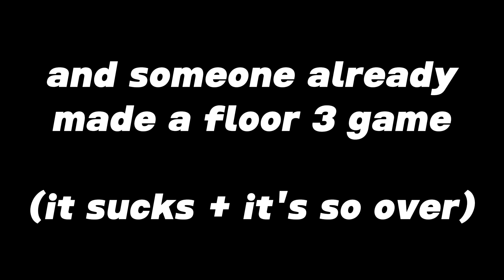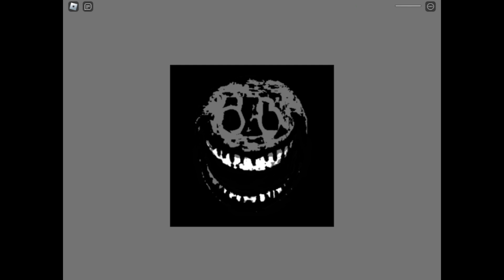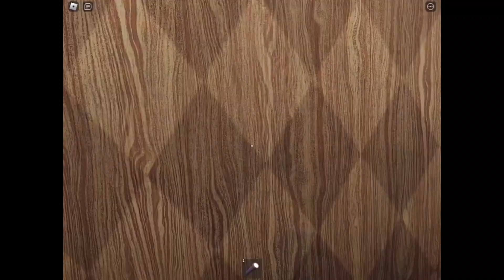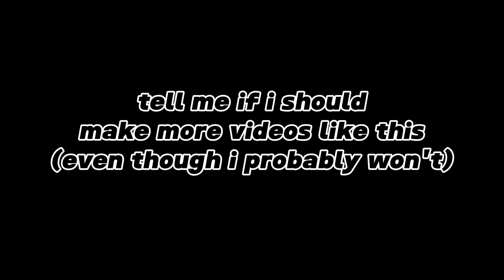this doors floor 3 game is peak ❗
real
haven't made a vid like this in like 5 months (pressure video)